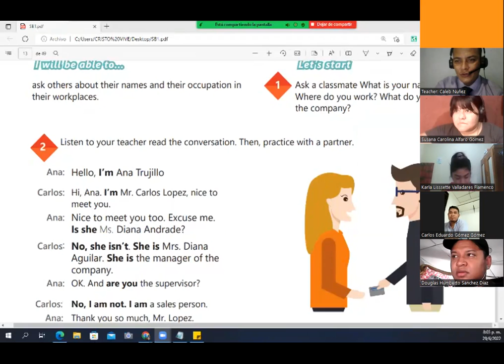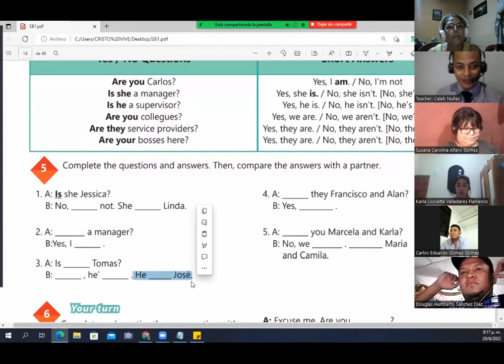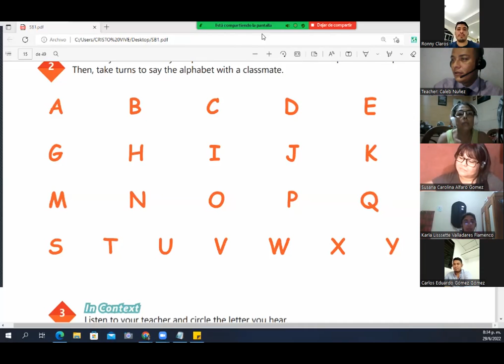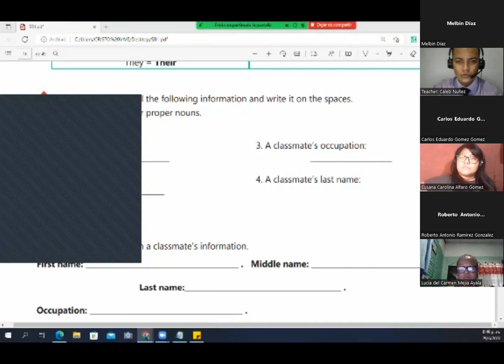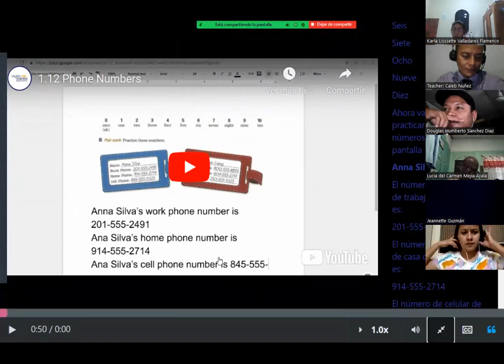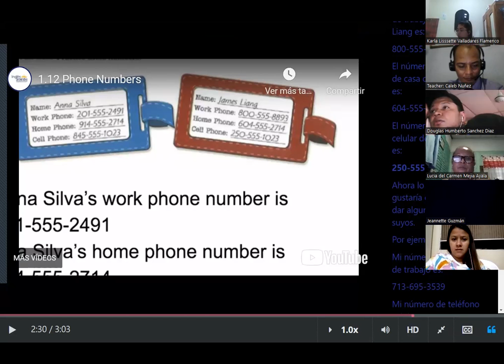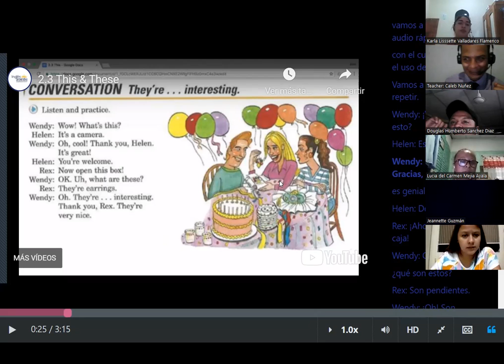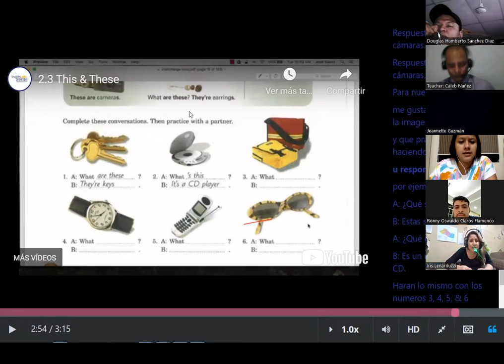Ingles Corporativo - June 29th 2022 - The Alphabet